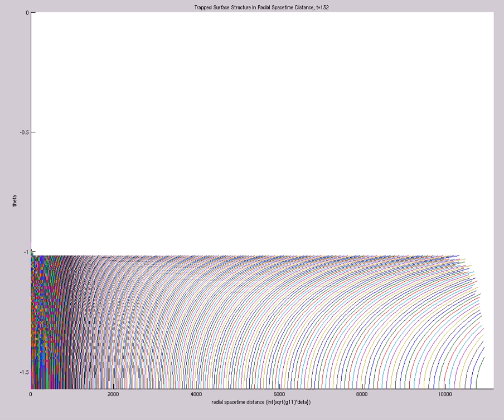Trapped Surf Struc in Rad Spacetime Dist (A=-1e-10,s0=3,etamax=10,800X120,mix,t=248)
Trapped Surface Structure in Radial Spacetime Dist (A=-1e-10,s0=3,etamax=10,800X120,mix,t=248)